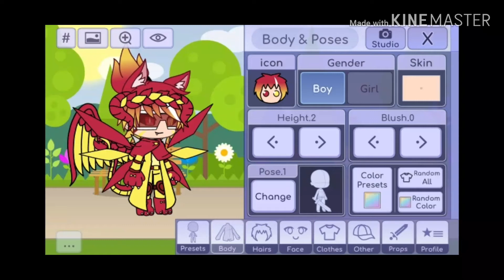How to make Mercury god Edgy